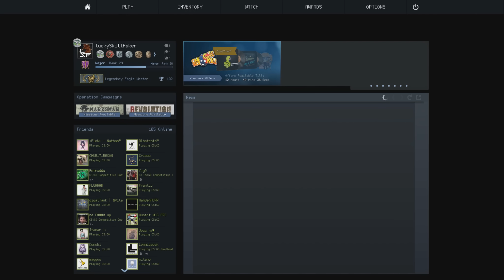DRAGON LORE DREAM! CSGO Full Matchmaking on Inferno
Finally I have the DRAGON LORE in my hands ;D at least for a bit - or maybe not? watch for yourself ;)

► PC SPECS
Intel i7-4790k @ 4.0 Ghz
Enermax Liqtech 240
Kingston HyperX Savage Red 16GB DDR3 RAM (1600mhz)
MSI GTX 970 Gaming 4G Twin Frozr V
Samsung 840 SSD 250GB (OS/programs)
Western Digital 500GB (programs/storage)
Seagate Barracuda 1000GB (storage)
Seagate Barracuda 3000GB (storage)
Gigabyte Z97X-Gaming 5
Corsair CX 600W
Shinobi XL

What I record with:
Shadowplay
Dxtory